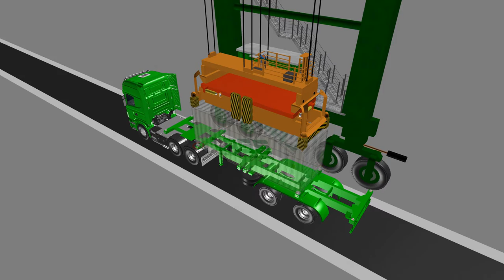LaseTLP - Truck Lifting Prevention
The application LaseTLP - Truck Lifting Prevention ensures a lifting prevention of truck-trailers during the hoist process caused by locked or defective twistlocks.

This intelligent and innovative solution is built to avoid severe accidents during truck unloading by defectice or locked twistlock latches. The measurement system by LASE is applied for RTG, RMG and ARMG cranes and prevents that trucks/trailers are lifted into the air.

Customer Benefits & Features:

• High system reliability without false alarms
• Applicable for all truck-trailer types
• Accurate gap measurement between trailer and container
• Prevention of severe accidents
• Time-efficient process optimisation
• Damage avoidance at container and chassis
• Less wear
• Easily adaptable also for retrofitting

The measurement system consists of one LASE 2000D laser scanner which is mounted at the gantry of the crane with a vertical scan plane aligned towards the truck lane. The scanner measures the gap between the lifted container /trailer and compares the position of the container and the trailer structure. In case that both objects (container & trailer) move upwards parallel, the system generates an alarm signal to stop the hoist movement before any damage or injury can occur.

More information about our products and industry solutions can be gathered